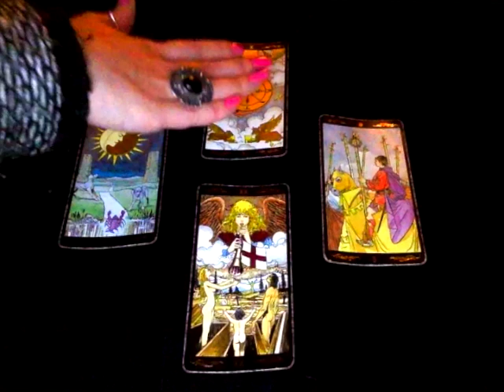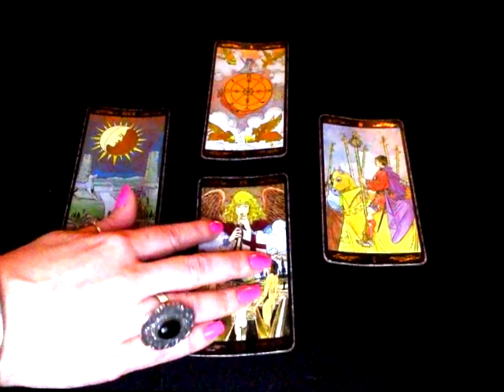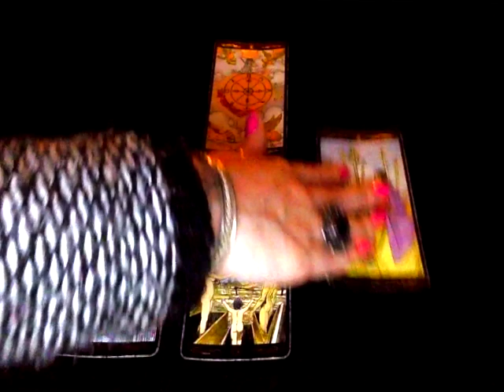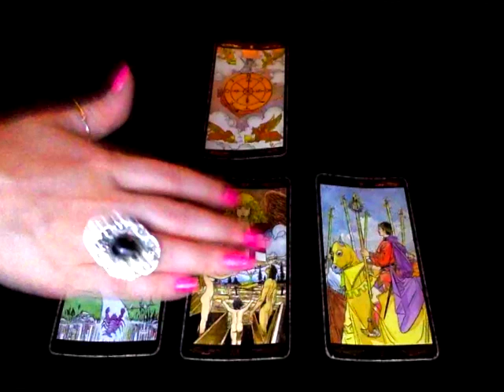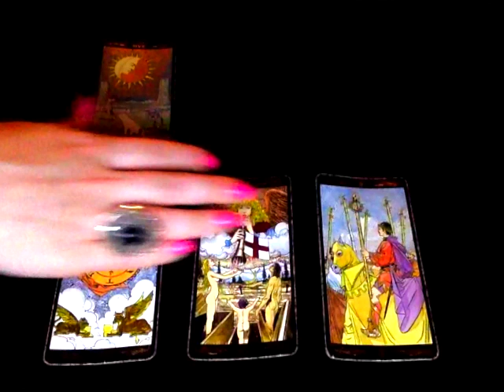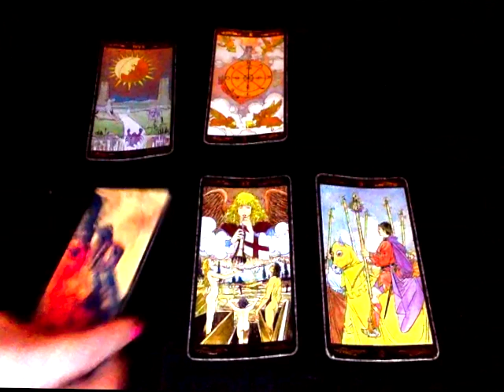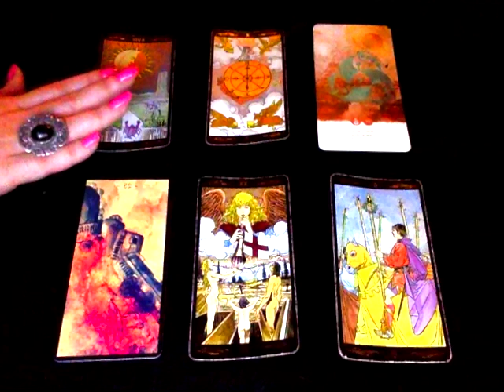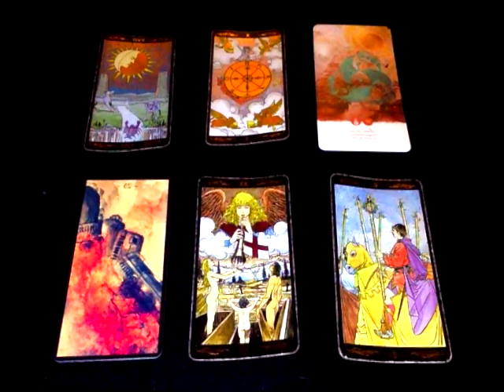Vierge - Février 2019 - Horoscope - Tirage Mensuel - Tarot et Oracles